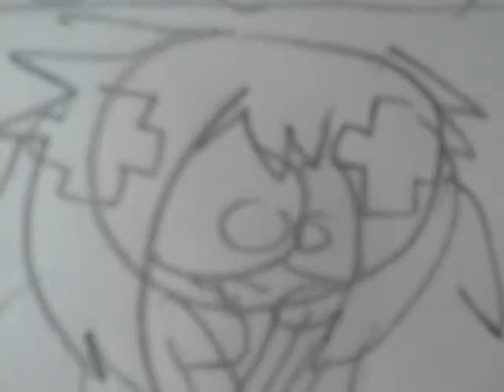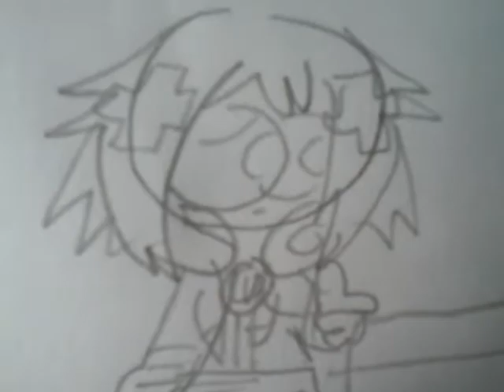Seanster Shorts: Noble's Waifu Story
the content in this video belongs to Lost Pause.